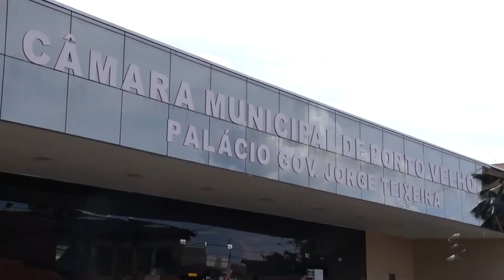Vereador Sandro propõe medida que beneficia micros e pequenos empresários com crédito financeiro